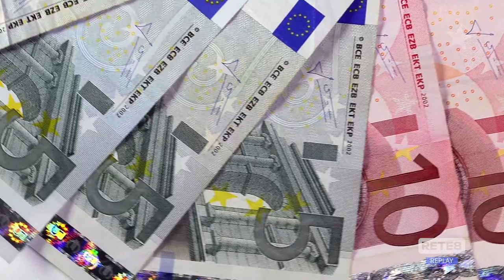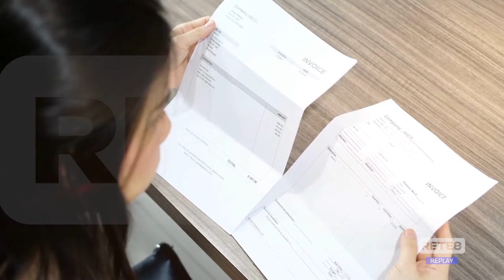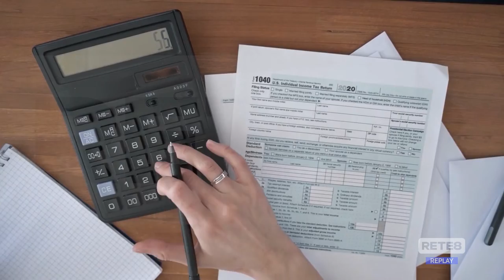Bollette - L’associazione Robin Hood denuncia abusi